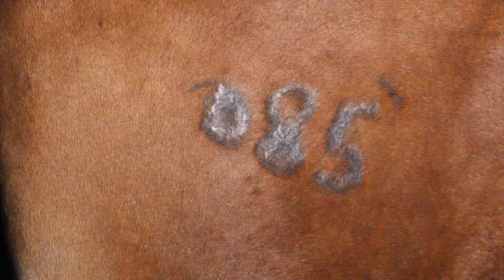hakmat ka dara video mai awaz ni hai soory by nawaz baba